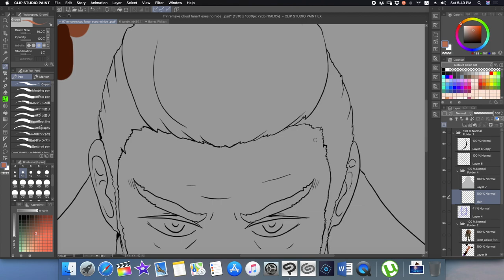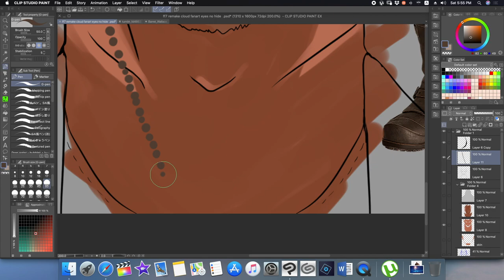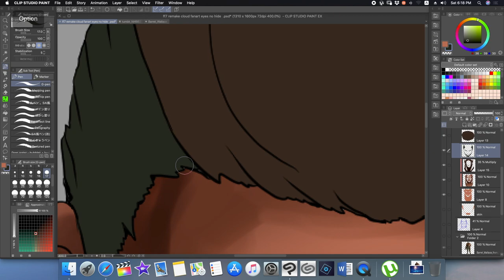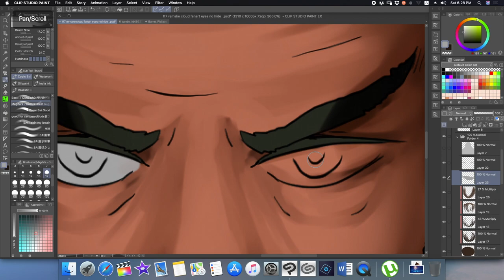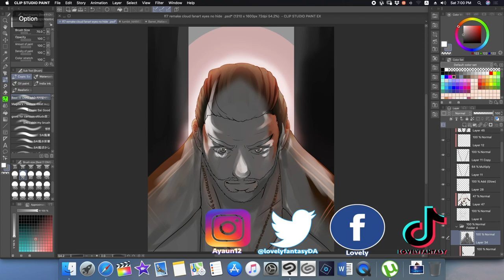【Final Fantasy 7】 Barret Wallace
I’m not that good with Machine but maybe next time I  will try to draw him with it
Barret Wallace from final fantasy 7

Tiktok… .….► @lovelyfantasy